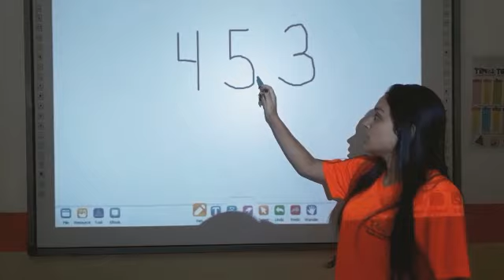Aula 1: quinto ano Professora Bruna